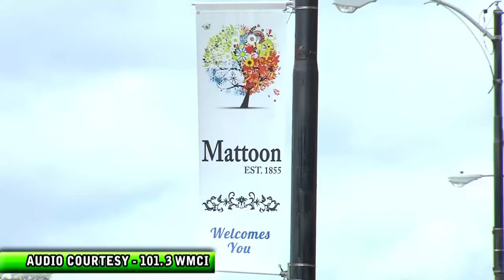2020 Mattoon High School Seniors Parade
Taped on May 22nd in Mattoon, Illinois, the following program is a collaboration between WEIU and 101.3 WMCI, of a parade honoring the
2020 Senior Class of Mattoon High School.
Appropriate courtesy for use of audio from WMCI in this video,
is on screen on the video.